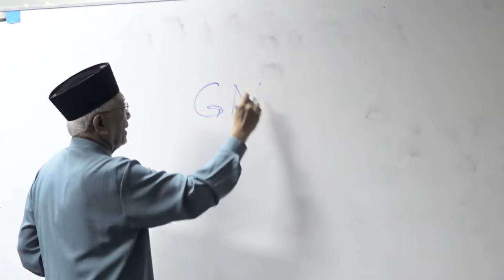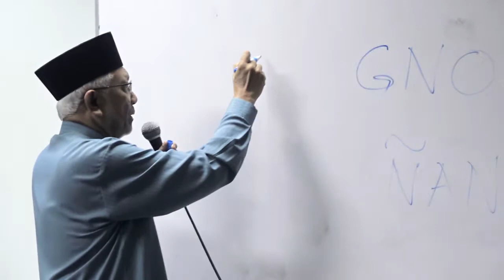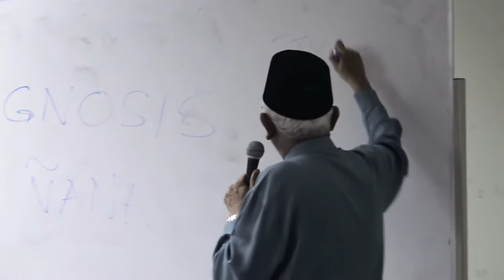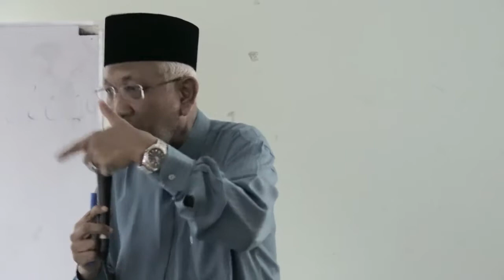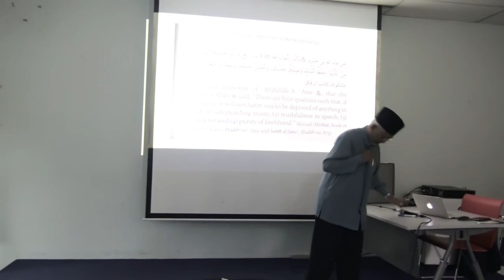Quran | The Ultimate Guidance and Healing - Prof Mohamed Hatta